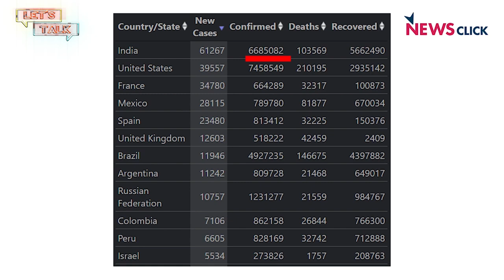Let’s Talk: How do We Vaccinate 25 crore people; Investigation in Hathras case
In this episode, Newsclick’s Prabir Purkayastha talks about the logistical challenge in vaccinating 25 crore people by mid-next year, as the Union Health Minister claims. We also bring you a segment of a conversation with senior advocate Indira Jaising on the way forward in the investigation into the Hathras case.